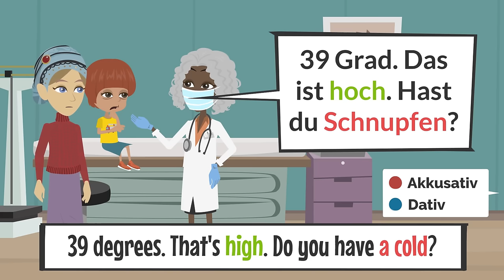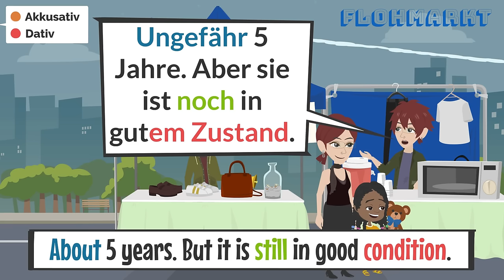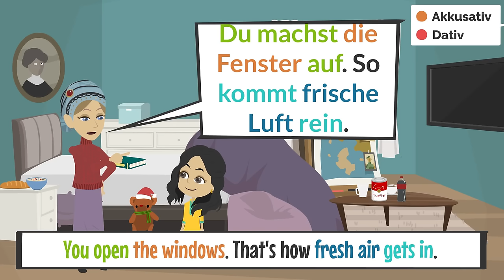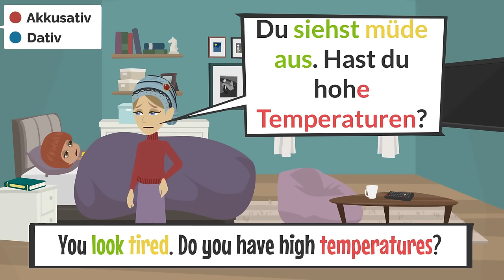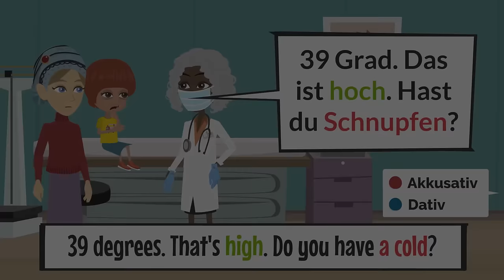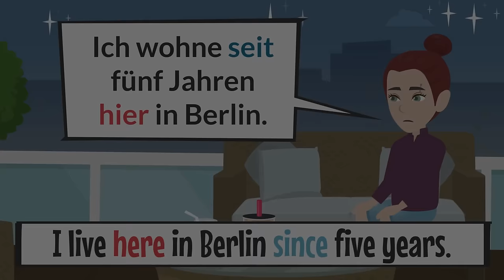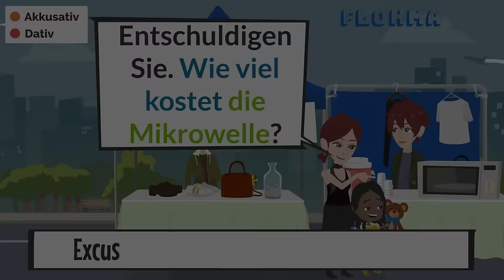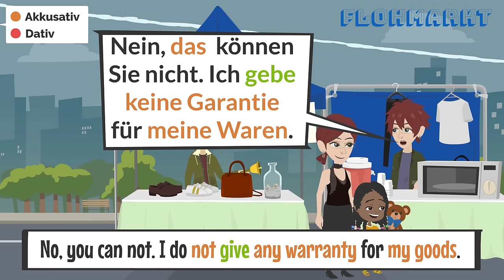Deutsch lernen | German Dialoges for beginners | Deutsch A2 - Wortschatz und wichtige Sätze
немецкий язык
немецкий с нуля